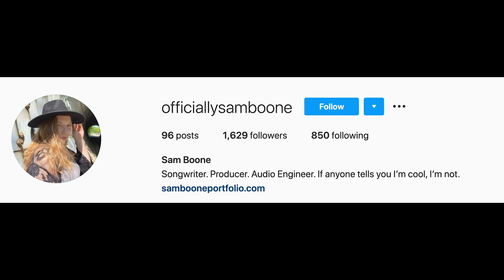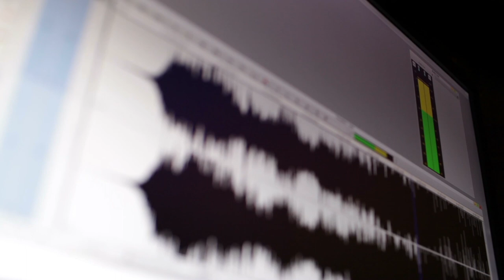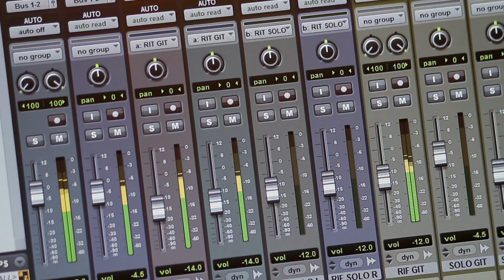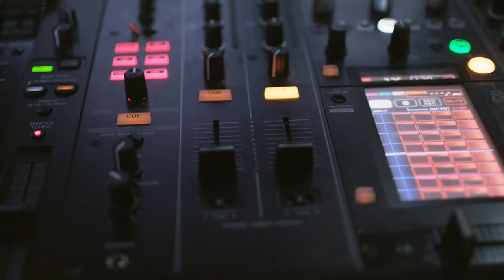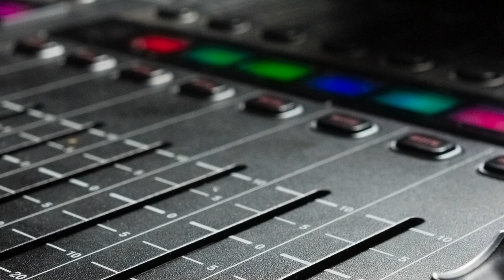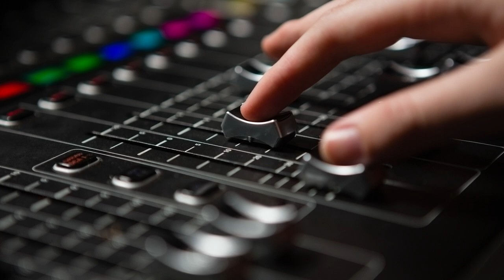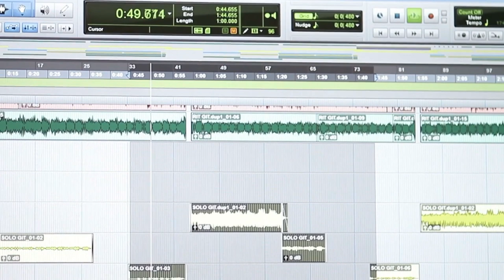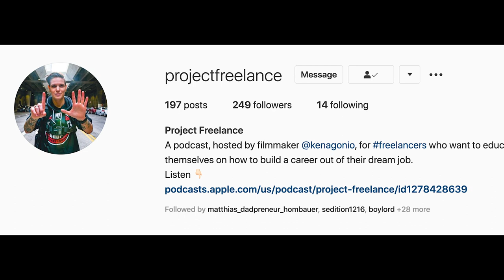Tips for Female Music Producers with Sam Boone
This week's episode of Project Freelance is one of my favorites. I am chatting with music producer, mixer, and writer, Sam Boone. Sam has quite the story about how she got started in the music production world and the things she's faced as a woman in the industry. She was so gracious to share her stories with me on this episode and I know this one is going to inspire many women out there to pursue their dreams. Enjoy and be sure to follow Sam's journey! If you dig it, please leave a rating and feedback for me on Apple Podcasts.

If you're using Linktree still, it's horribly outdated and it's time to switch over to Beacons! Sign up with my Beacons link and get $20 in credits!

Enjoy this episode and please leave a rating if you like it!

Have questions during this time? Head to
to book a Skype call with me!

These are a few of my favorite things:
Things to help with Photo/Video Creation:

My Favorite Photo Contest Sites:
Viewbug (free photography ebook upon signup)
Gurushots (Free bundle upon signup)

My 2019 KIT for Filmmaking, Photography & Vlogs:
My Drone